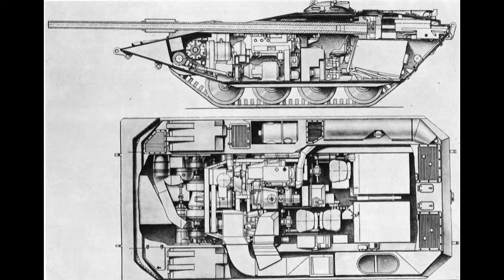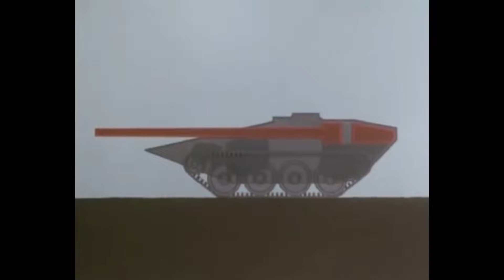Historia y diseño: Strv 103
La historia del Stridsvagn 103 sueco
Fuentes: Jane 's world armoured fighting vehicles Pag. 84
AFV weapons profile 28: S-tank, R.M. Ogorkiewics
00:00 Intro
00:31 Antecedentes
02:36 Suspensión y dirección
04:03 Controles y tripulación
05:51 Armamento
08:18 Motor
09:32 Supervivencia
10:58 Variantes
12:39 Bonus